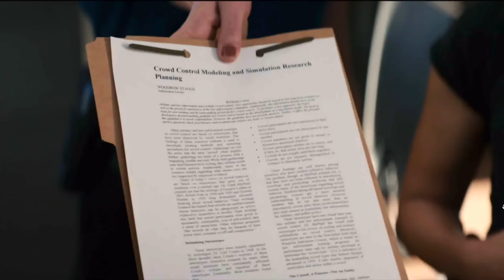Kate and Lucy | 2x01 | part 3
"I'm not going to talk about how much I love Lucy in front of professor."
"That was really sweet. Thank you."
"You're welcome"